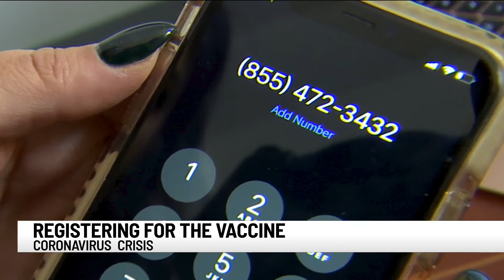Vaccines for seniors